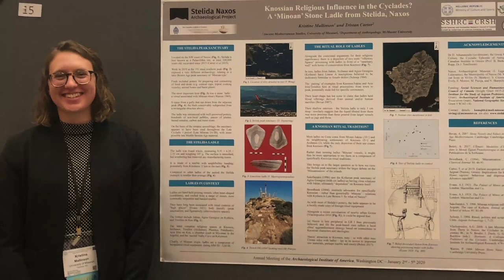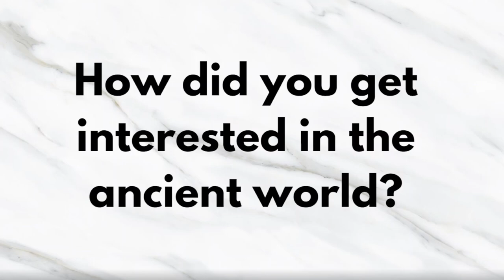Meet the Team!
Meet the volunteers behind the All About the Ancient World Team: Emily Prosch, Kristine Mallinson, Miranda Lovett, and Sierra Schiano! In this video, we discuss frequently asked questions like, "Why did you create AATAW?," "Why an online lecture series?," and "How did you all get interested in the ancient world?"

Submission deadlines for 2023: March 1, June 1, September 1, December 1

Follow AATAW on social media!

Learn more about Jenni Perdzock, the artist who designed our logo